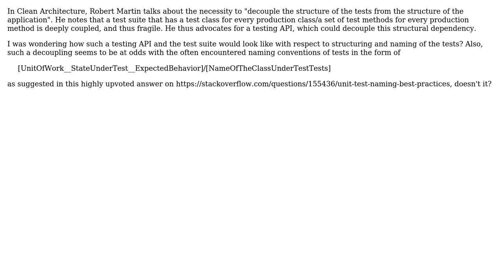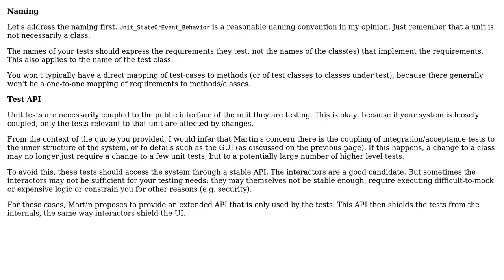Structural Coupling of Test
With thanks & praise to God, and with thanks to the many people who have made this project possible! | Content (except music & images) licensed under CC BY-SA | Music | Images & others | With thanks to user Ueli Hofstetter user doubleYou and the Stack Exchange Network Trademarks are property of their respective owners. You are responsible for your own actions.